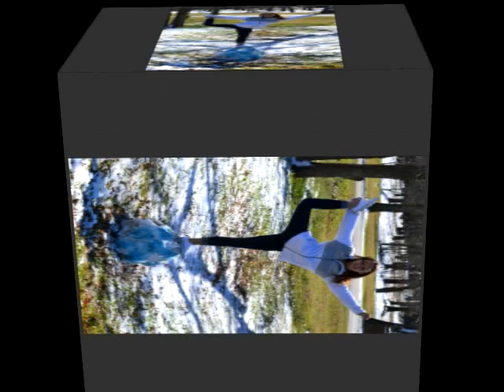Bay's Sophomore Year 2014/15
It's hard to believe all you've done in a calendar school year.  One amazing young lady.  We couldn't be more proud.

Copyright details:

"OneRepublic-I Lived", sound recording